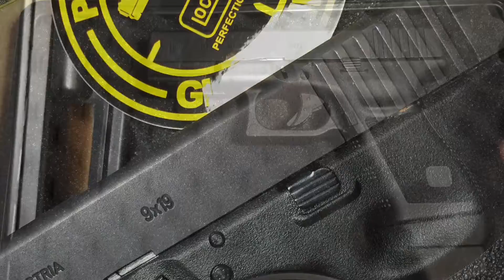Stark arms Glock G19 Steel edition